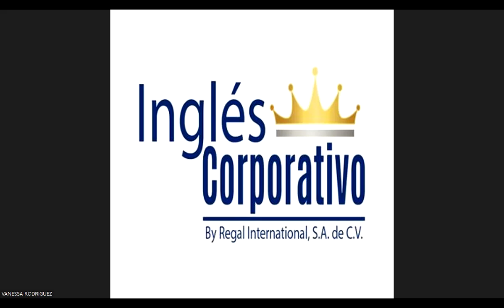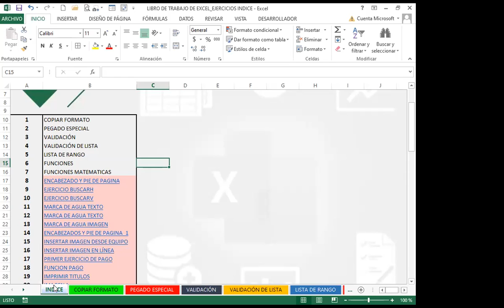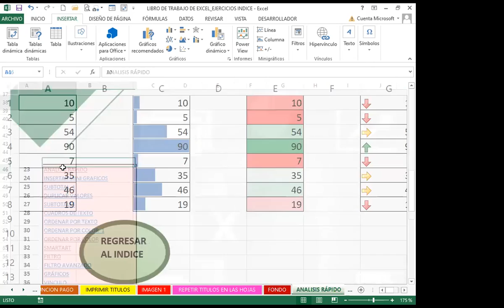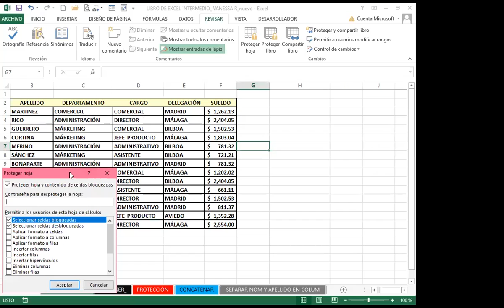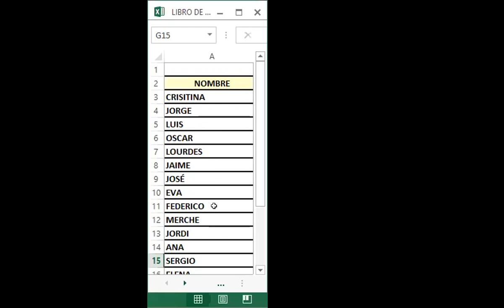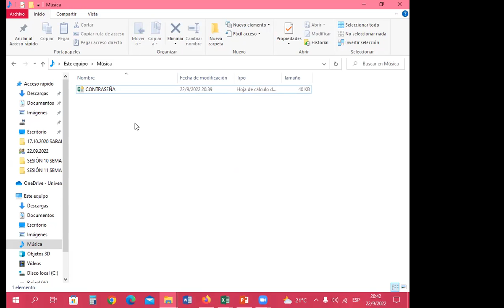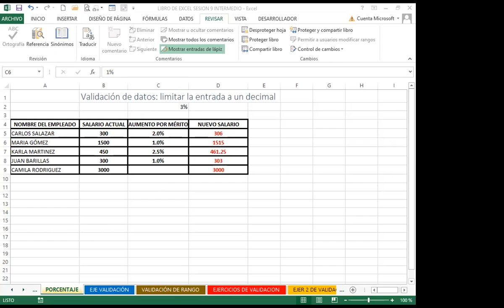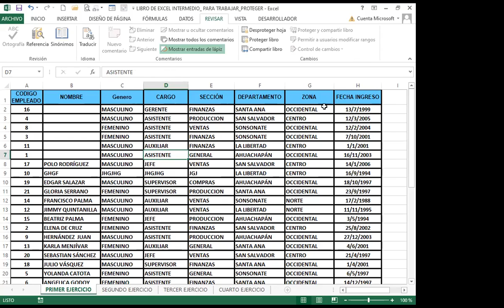Inglés Corporativo- SEMANA 3_CLASE 11 - PROTECCIÓN DE LIBROS